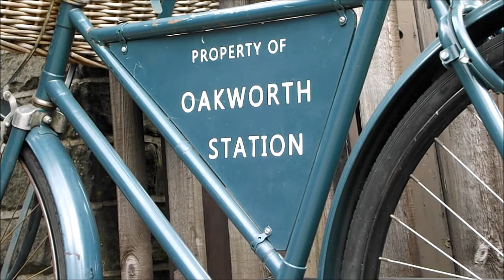Wartime 2-8-0s at the Keighley and Worth Valley (25th May 2015)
The Keighley and Worth Valley Railway is home to 2 wartime variations of 2-8-0's, in the shape of DubDee No.90733, which never ran in the UK until preservation, and S160 No.5280 'Big Jim', which once again, never ran in the UK until preservation. Both were in action on the 25th May, and are seen here in this video.

The photos of the days proceedings can be found here, facebook is not required to view them: